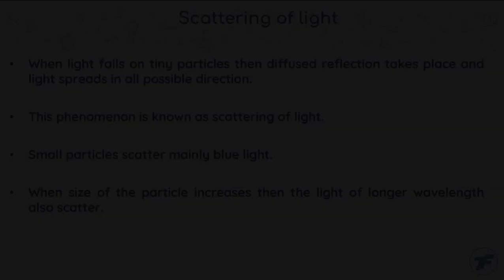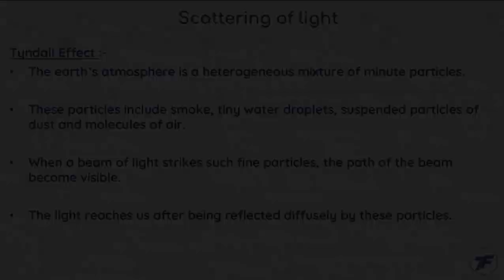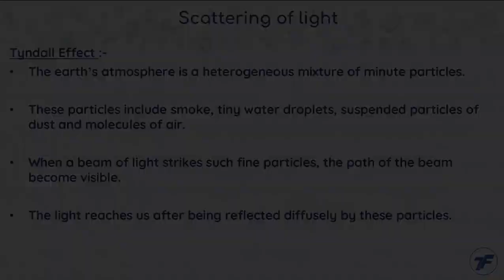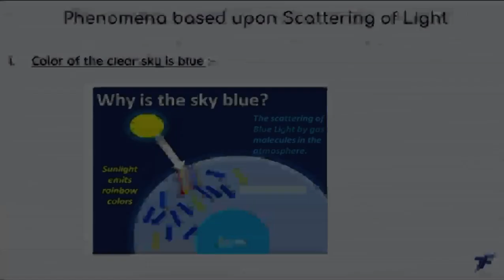Physics Concept Videos - Human Eye and the Colourful World - Scattering Of Light